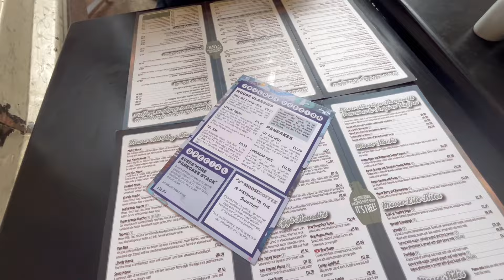the eras tour vlog!! liverpool night 2🩷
if you are seeing this, i love you and you are amazing🤍